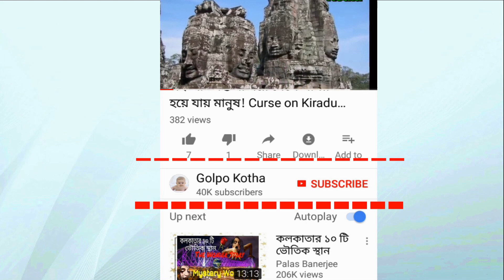বলিউডের খানরা কেন এত প্রভাবশালী ?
বলিউড এখন আর ভারতীয় উপমহাদেশের মধ্যে সীমাবদ্ধ নেই। এশিয়া অঞ্চল ছেড়ে ক্রমশ পাশ্চাত্যে প্রসার গাড়তে বসা বলিউডি ছবির কদর দিন দিন বাড়ছে। হলিউডি ছবির দাপটকে অনেকাংশেই থামিয়ে দিয়েছে বলিউড। তবে বিশ্বের কোনো দেশের চলচ্চিত্রেই কখনো নারীদের প্রাধান্য ছিল না, এখনো নেই।